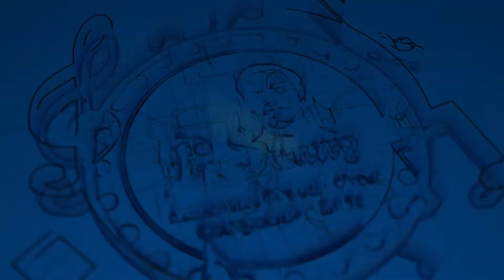Chest No 1 – Sacred Heart Church, Bhayander – Fr. Sunny Church Choir Competition (2017)